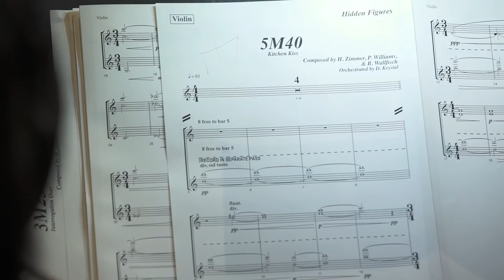Hidden Figures | 'Hidden Harmonies' | Official HD Featurette 2016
HIDDEN FIGURES is the incredible untold story of Katherine Johnson (TarajiP. Henson), Dorothy Vaughn (Octavia Spencer) and Mary Jackson (JanelleMonae)—brilliant African-American women working at NASA, who served as the brains behind one of the greatest operations in history: the launch of astronaut John Glenn into orbit, a stunning achievement that restored the nation’s confidence, turned around the Space Race, and galvanised the world.  The visionary trio crossed all gender and race lines to inspire generations to dream big.

Directed by Ted Melfi

Starring TarajiP. Henson, Octavia Spencer, JanelleMonáe, Kirsten Dunst, Jim Parsons, Mahershala Ali, Aldis Hodge, Glen Powell and Kevin Costner

Welcome to the official 20th Century Fox UK channel - the home of previous award winning films Star Wars, Ice Age, X-Men, Avatar,  nd many more. This channel will bring you exclusive trailers & clips, behind the scenes action, interviews and featurettes for our best and latest releases.